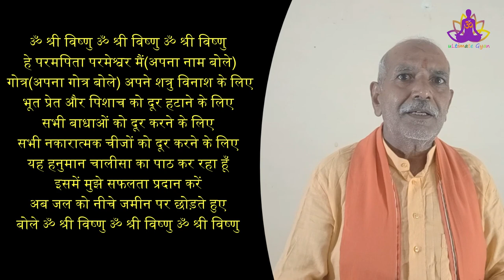हनुमान चालीसा से जल को सिद्ध करने की सरल विधि